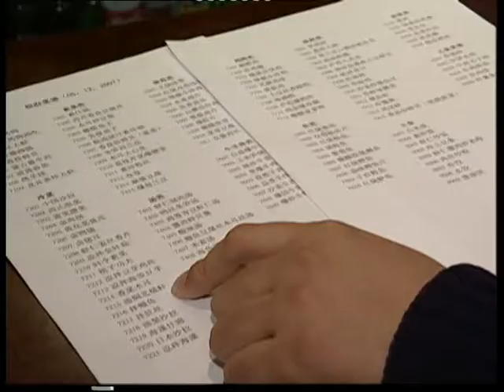Восток Мандарин К_14_02